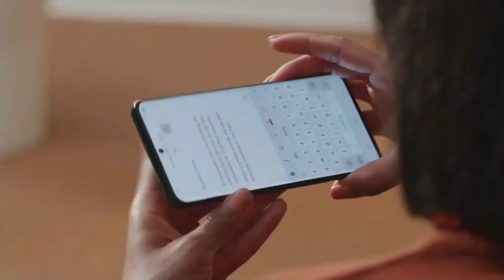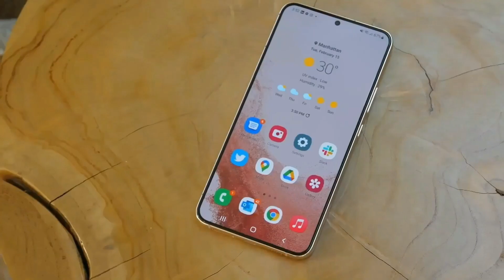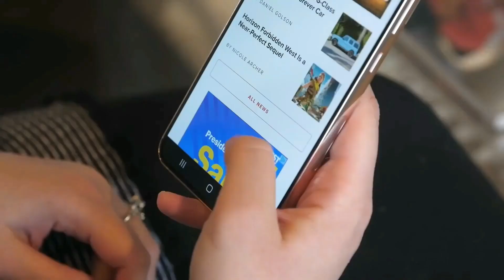من افضل هواتف سامسونغ القادمة في 2023 🔥🔥 samsung s23 fe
عودة محبوب الجماهير 💪💪 Samsung s23 fe

بعد نجاح هاتفها السابق Samsung s20 fe الذي كان من افضل هواتف سامسونغ مواصفات و سعراا
هاهي الشركة تستعد لإطلاق هاتفها الجديد Samsung s23 fe
حيث إشارات بعض التسريبات ان الهاتف سيأتي بعتاد قوي
لذلك في هذا الفيديو سنتعرف على بعض المواصفات ولكن قبل ذلك دعمونا بلايك للفيديو لتحفيزنا على تقديم المزيد